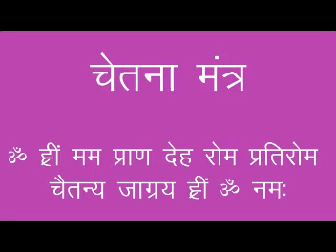Om Nikhileshwar Swami Satsang guru nikhil satsang motivation vlog video blessings 🙏🙌👏👍❤✔️🔔